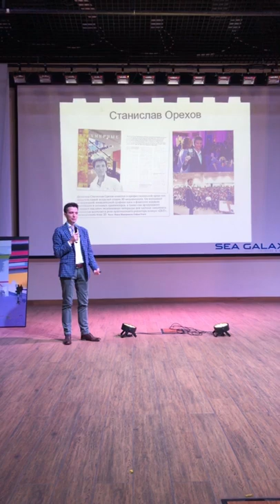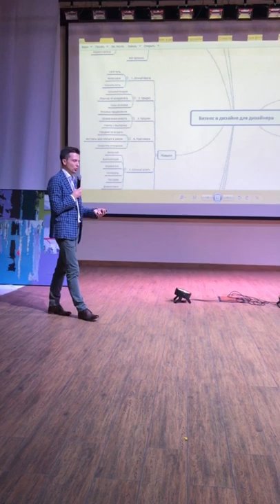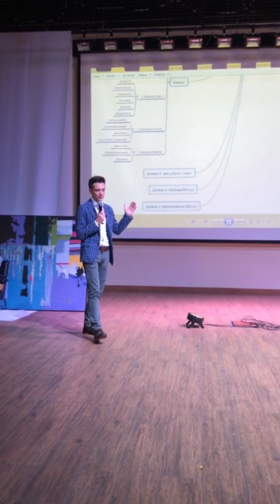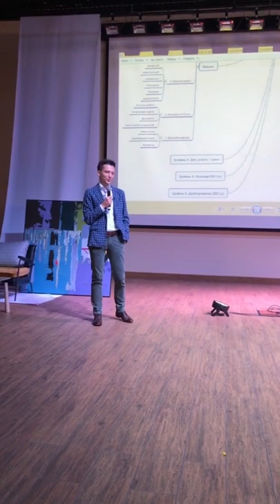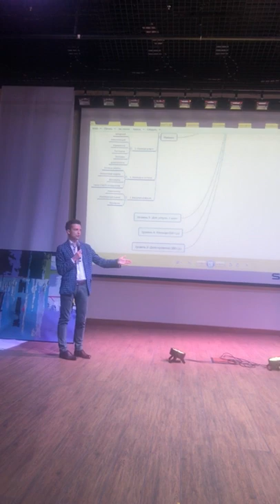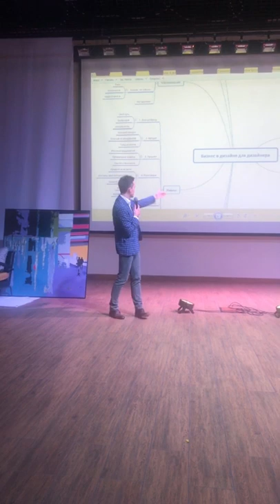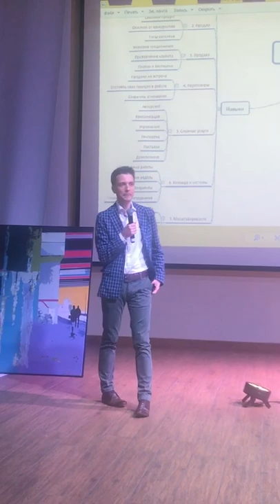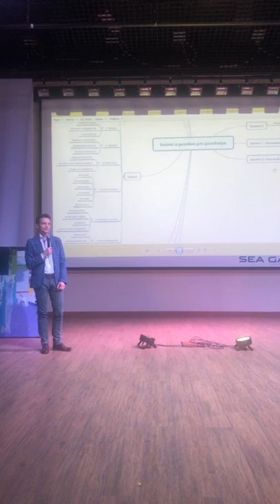От фрилансера до руководителя студии дизайна — Уровни развития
Как пройти по уровням заработка, какие навыки понадобятся, ответы на вопросы. Выступление Станислава Орехова в Сочи на форуме дизайнеров и архитекторов.

Видео сняли случайно, зрители из зала. почти шпионское. Но был хороший звук. Есть рассинхрон с изображением. Просмотру не мешает.

Кратко затронем такие темы:— Финансовая модель студии— Делегирование— Как найти людей в команду— Зачатки системы— Удаленная работа через систему— Когда эксперту стоит начинать маркетинг и рекламу
— Мои ошибки в привлечении клиентов
— Как была придумана система комплектации в 2014 году
— Как система приносит деньги
— Как преподнести выгоды комплектации клиенту— Что делать, если поставщик не платит— Агентский договор. Проверен юристом— Что входит в комплектацию, а что не входит
— Как через систему считать бюджет проекта— 7 навыков для развития профессионала

Снято и прислано:  @interior_atlas_official (Инстаграм) Сургут.